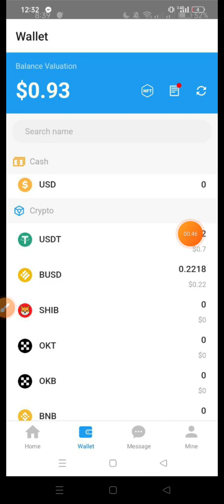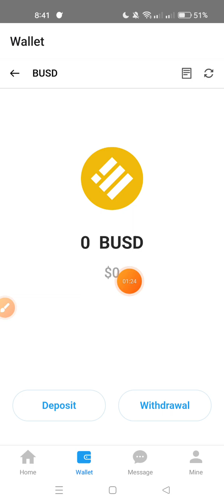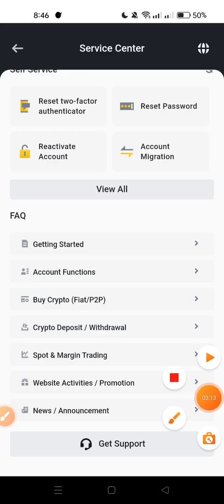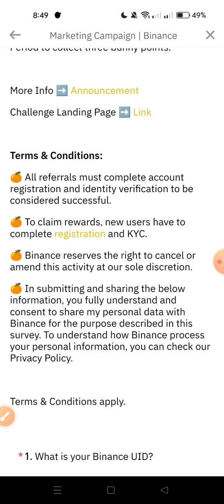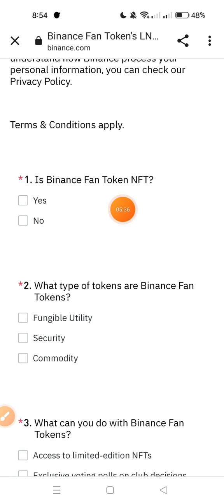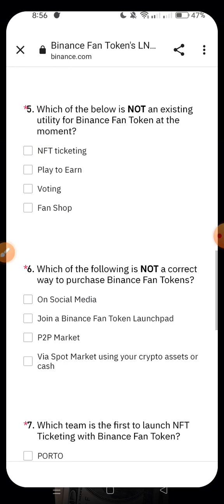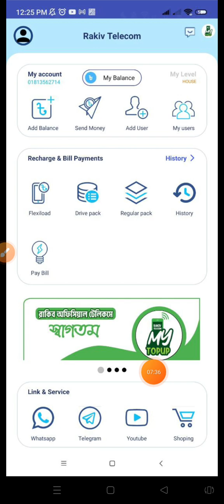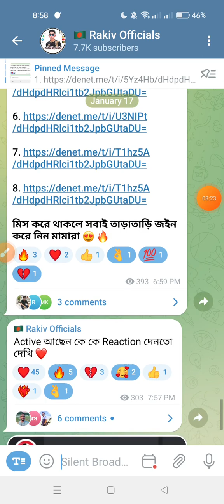ইনস্ট্যান্ট Claim 1$ - 2$ || Binance নতুন অফার || ইনস্ট্যান্ট পেমেন্ট লাইভ পেমেন্ট সহ Limited Offer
bybit Exchange New Events
bybit Exchange
bybit Exchanger Instant Withdraw Offer

Hastage👇
Binance Exchange New Events
Binance Exchange
Binance Exchanger Instant Withdraw Offer
Binance New Offer